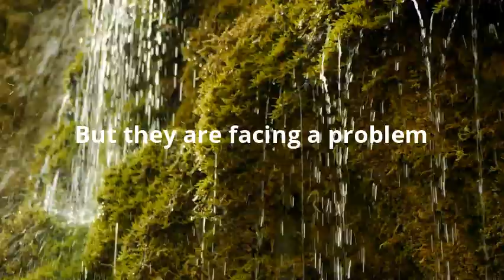4Ri 2020 - Devin - Ecosystems - Rain Forest